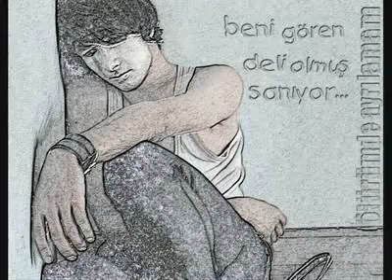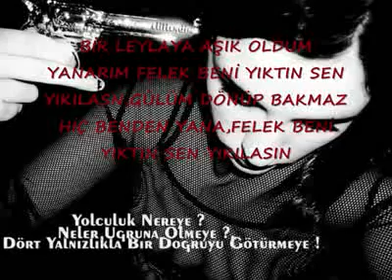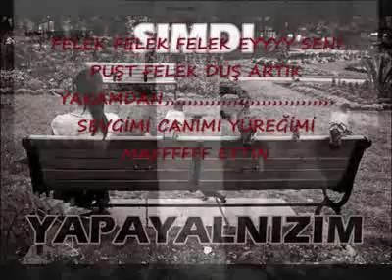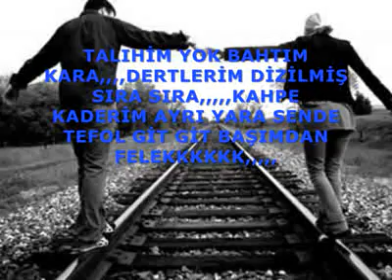Sultan bekes ey felek